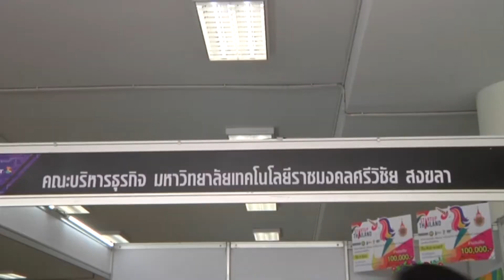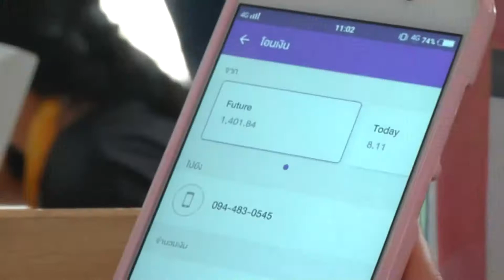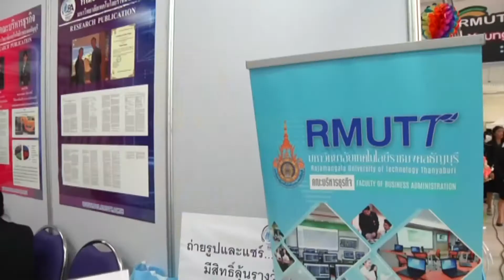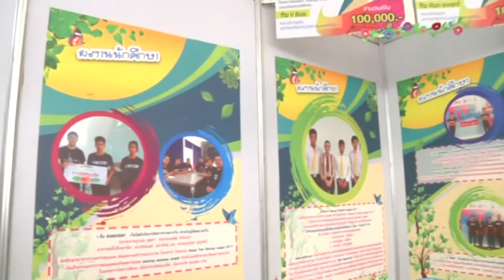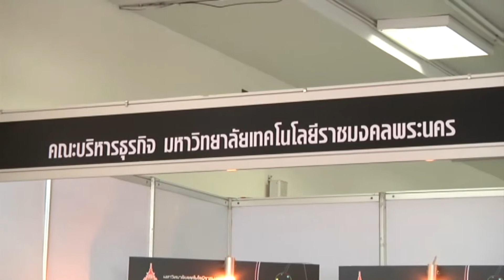61-02-15 การแข่งขันทักษะทางวิชาการด้านบริหารธุรกิจ 9 มทร ครั้งที่ 6